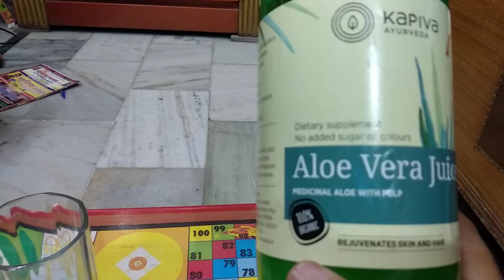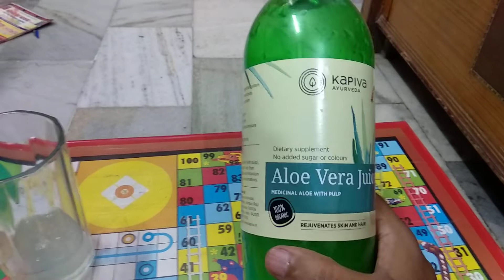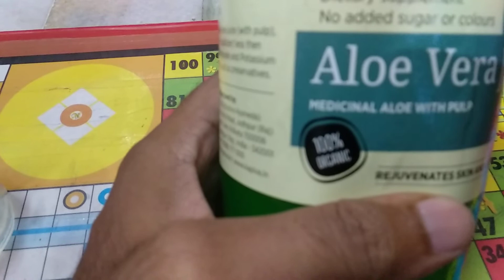Kapiva Ayurveda Aloe Vera Juice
All review